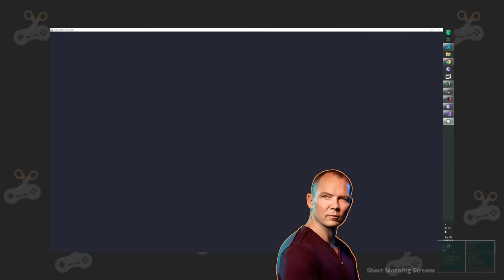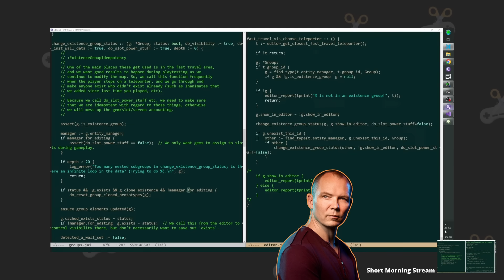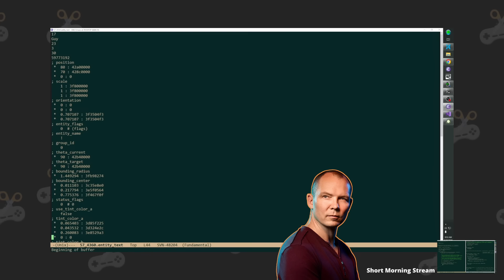Jonathan Blow: JSON Validation and Custom File Formats